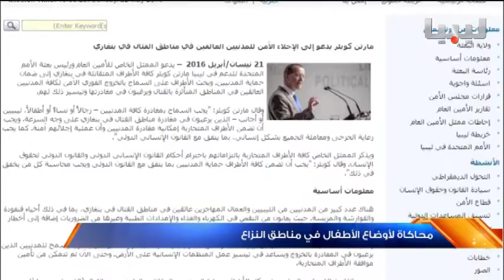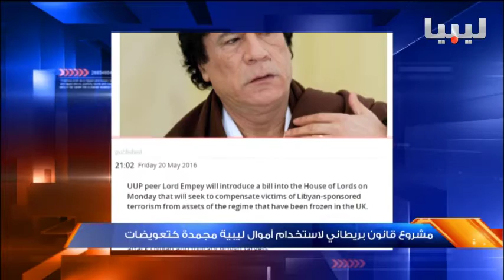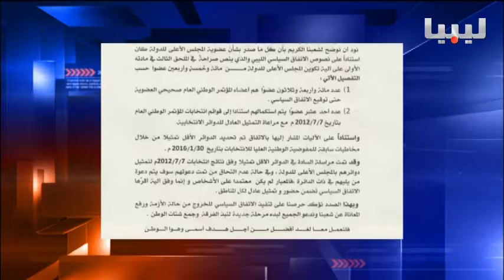نشرة الثالثة يوم 23/05/2016